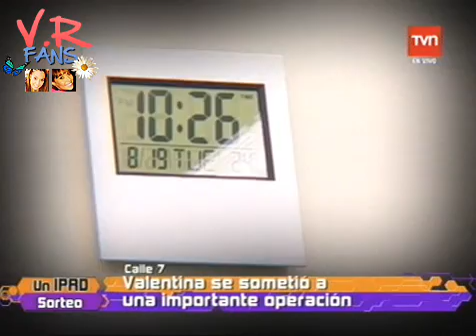Valentina Roth & su Operación, conversación en extenso - Calle 7.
.-'* Valentina muestra el proceso de su operación en los gluteos, y conversa en extenso con Calle 7, muestran las imágenes exclusivas de toda la operación, y finalmente muestra el resultado, aunque aún estaba inchado, asique esperemos a ver los resultados verdaderamente un poco más adelante, y también se refiere al quiebre con Claudio Valdivia.-